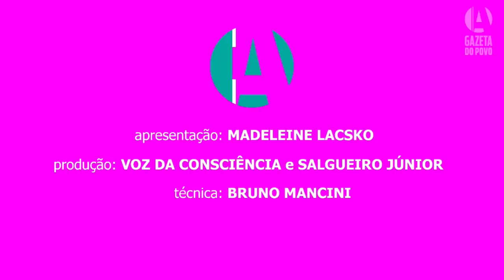01-03: Talk Show de sexta: entrevista com Janaina Paschoal | A Protagonista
As notícias da política nacional e da economia com os comentários de Madeleine Lacsko. Tudo que você precisa saber para ficar bem informado, com a descontração característica que só a Madá tem.

📧 Receba nossas newsletters e fique bem informado todo dia, o dia todo

📲 RECEBA NOTÍCIAS PELO CELULAR:
Escolha seu aplicativo favorito e receba o editorial da Gazeta do Povo e uma seleção com as notícias mais importantes da manhã e da noite de segunda a sexta-feira